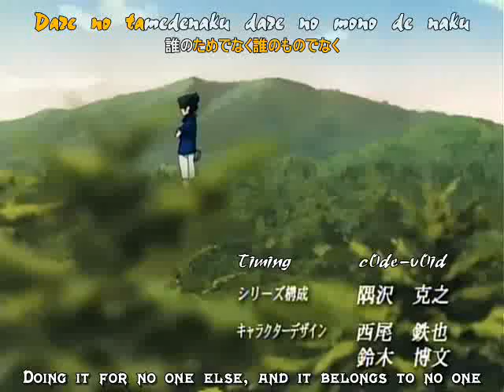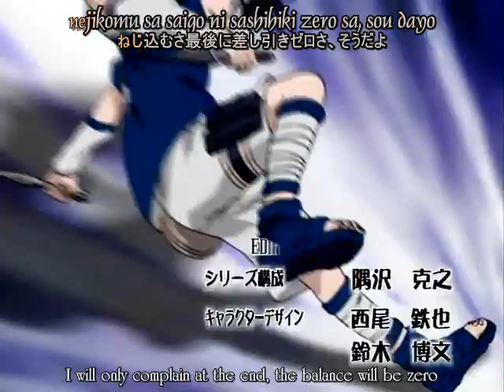sasuhina crazy for this girl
no flames please

this amv was made by rin